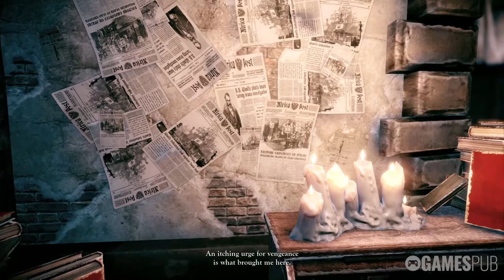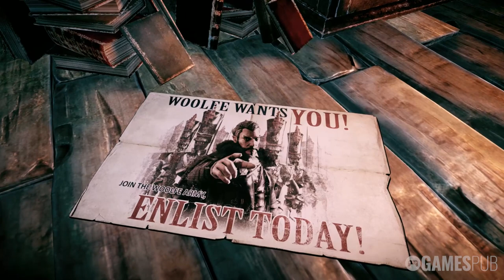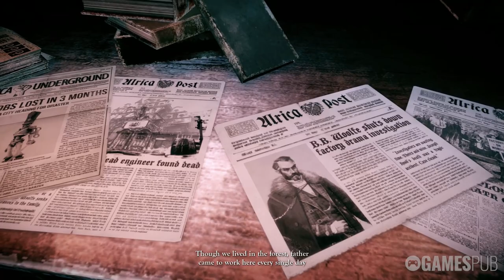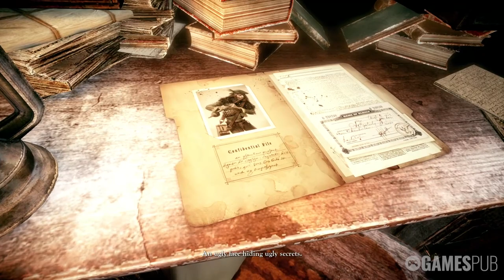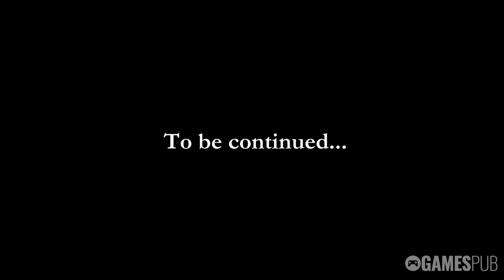Woolfe - The Red Hood Diaries | Full Game Walkthrough | No Commentary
In this twisted fairytale you follow Red Riding Hood seeking revenge on big bad Woolfe. With the help of her trusty axe she is piecing together the truth behind the mysterious death of her father.

All diaries found.

00:00 A City Trip
15:03 Sewer Side
30:10 Market Plays
45:54 Unsafe Harbour
58:29 A Forest Adrift
1:12:03 Heading Home
1:21:40 All Diaries

Woolfe - The Red Hood Diaries (2015)

Release Date: 17 Mar, 2015
Developer: GRIN
Publisher: Rebellion